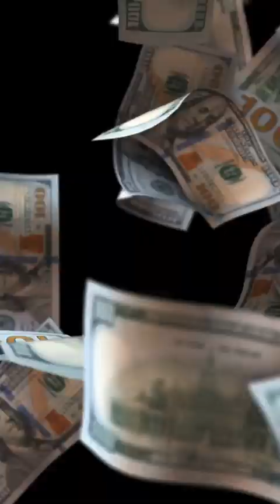Snapchat: Mark Zuckerberg's Biggest L 😬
The founders of Snapchat, Evan Spiegel and Bobby Murphy, has a long history with Mark Zuckerberg who was eager to acquire the company several times.

Follow me for more interesting content!